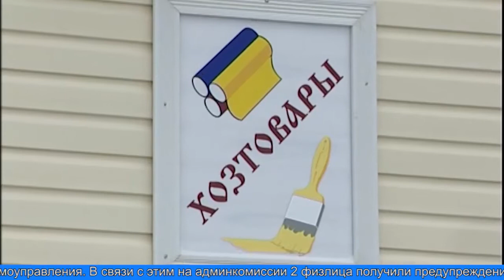На повестке рассмотрение административных нарушений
В очередной раз собралась административная комиссия. Постоянно действующий коллегиальный орган регулярно - 2 раза в месяц занимается рассмотрением дел об административных правонарушениях.